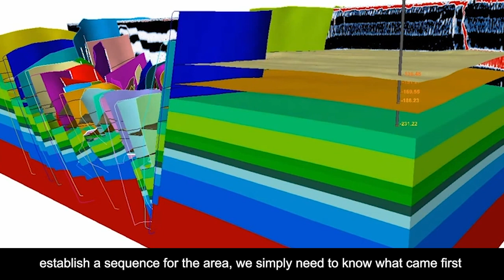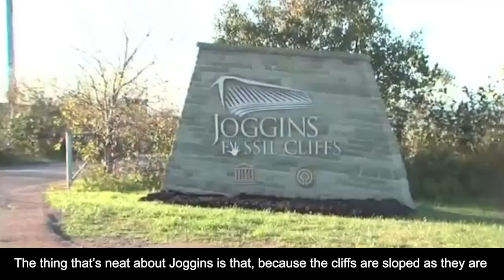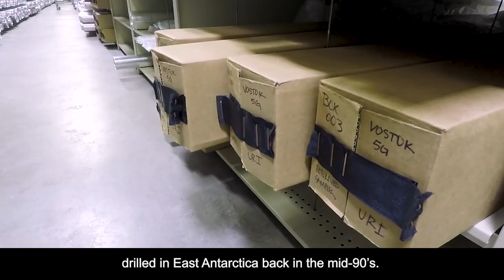Earth is NOT 6,000 Years Old!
Professional geologists present the most compelling evidence for the age of the Earth based on stratigraphy and ice cores.